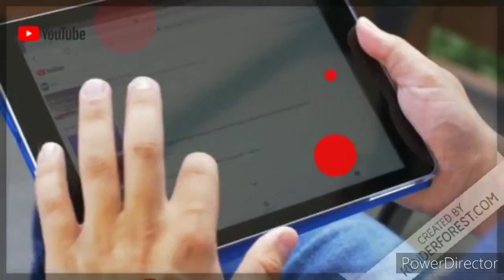Hindi Vlog |Wonder Mom| Raymond Quilt Local Market में बनवाना। लौकी चना दाल नये स्टाइल में।